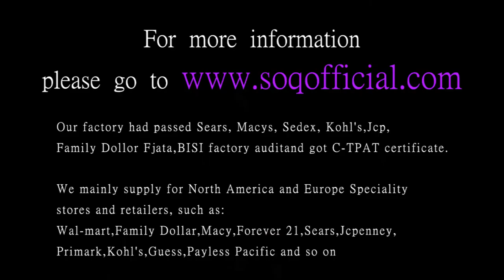Beans Fashion Heart Shape Zircon Silver Necklace Japan and South Korea Selling Personality Heart Sha